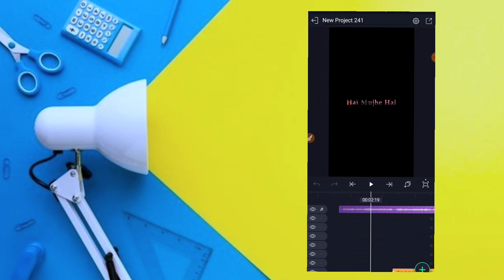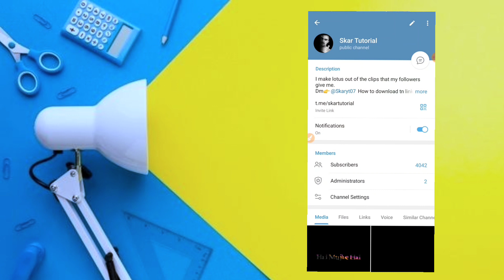Black Screen Lyrics Video Editing | How To Edit Black Screen Lyrics Alight Motion App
Topic
rays and glowl yrics editing
lyrics editing
rap song xml
rap song lyrics xml
Instagram trending lyrics xml
rays lyrics xml
lyrics xml
cruve lyrics video editing
trending lyrics video editing
whide lyrics video editing
aesthetic lyrics video editing
top 50 lyrics xml
alight motion lyrics xml
rap song lyrics
lyrics editing
top 10 lyrics xml
xml
editing
trending lyrics xml
xml lyrics
lyrics preset
lyrics editing alight motion
hiphop lyrics xml